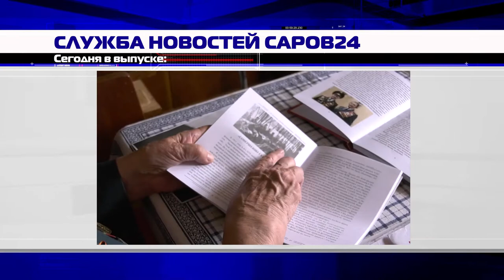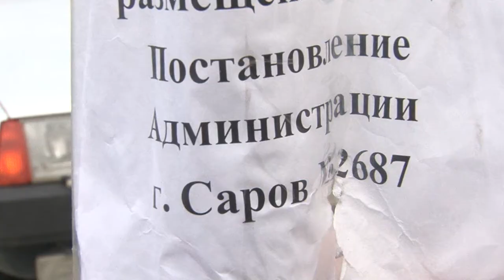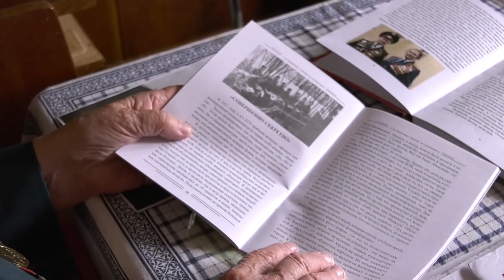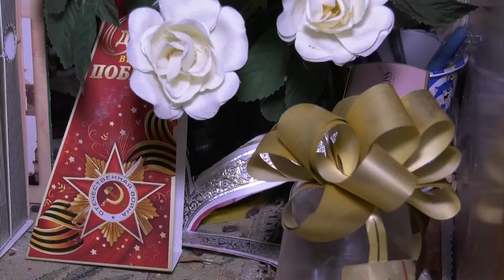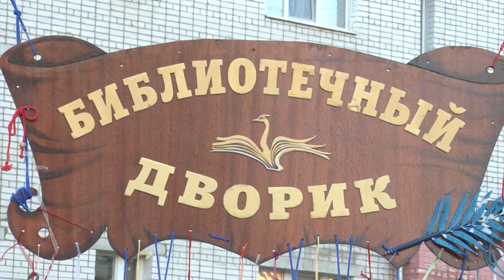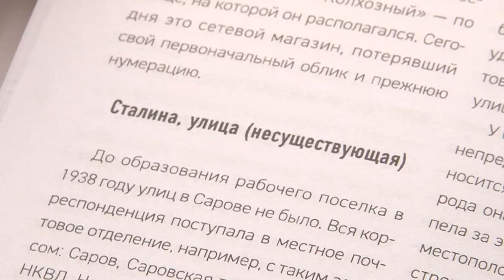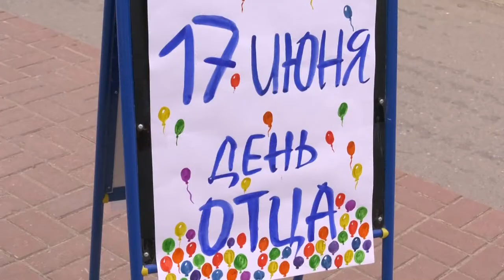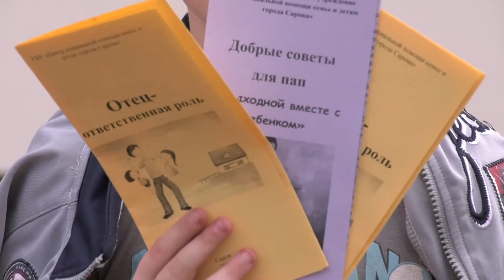Новости Сарова 19 06 2018